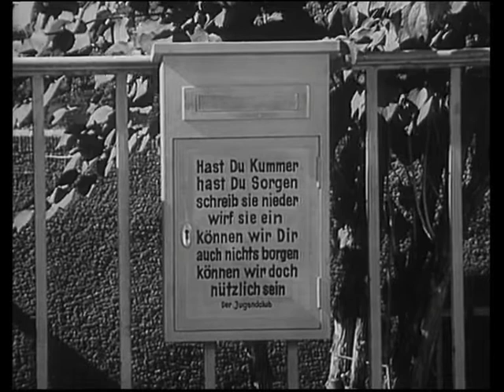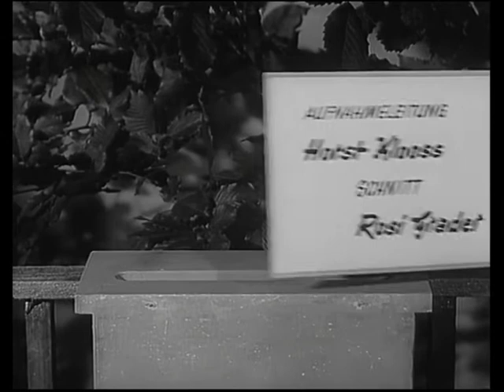Unternehmen Kummerkasten - (Vor- und Abspann) Folge 1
Unternehmen Kummerkasten
die 26-teilige deutsche Familienserie, produziert durch Hans Hoenicka von 1961 bis 1962

Von 26 Episoden konnten von Pidax wohl nur noch 18 im letzten Augenblick gerettet werden.

Hast du Kummer, hast Du Sorgen, schreib sie nieder, wirf sie ein, können wir dir auch nichts borgen, können wir behilflich sein.

Darsteller: Elmar Wepper, Hannes Gromball, Ulrich Bernsdorff, Ruth Wengert, Rudolf Platte, Bum Krüger, Monika Leonhardt u.a.